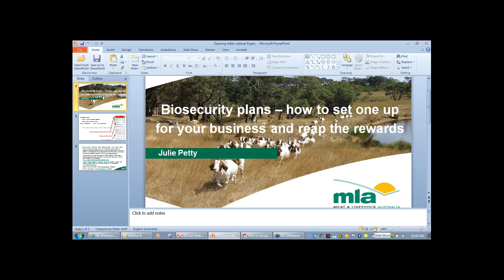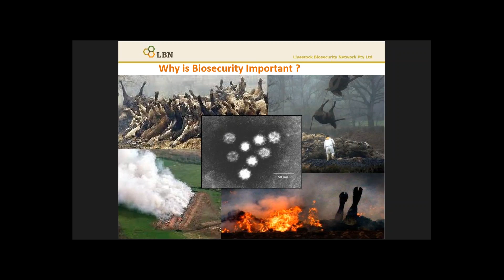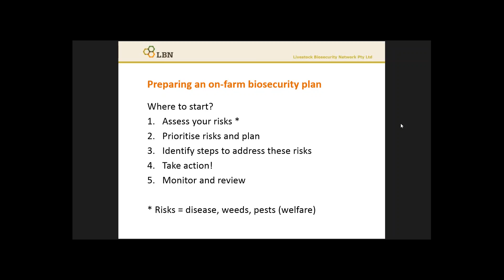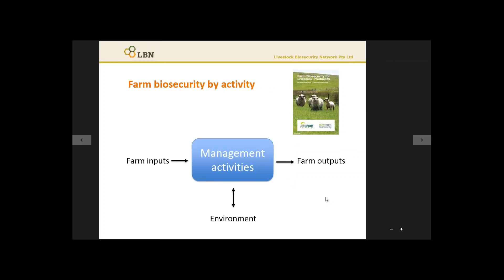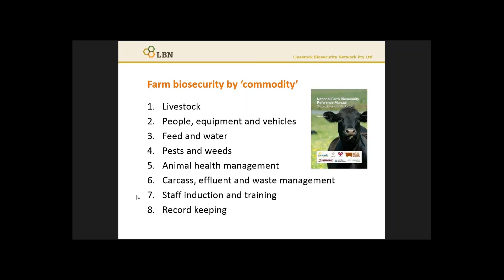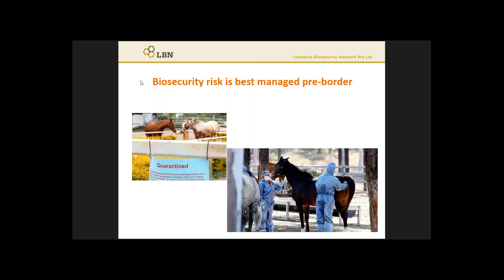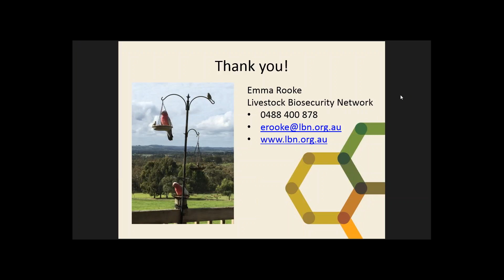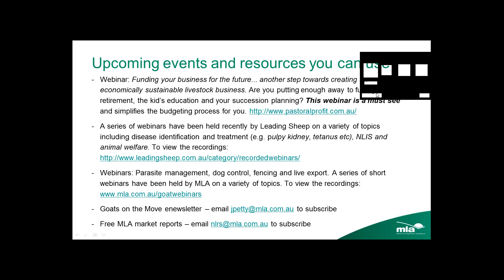Goatmeat Webinar - Biosecurity plans: how to set one up for your business and reap the rewards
Did you know that an outbreak of foot and mouth in Australia could cost the Australian economy between $5 billion and $52 billion depending on how quickly it was detected and contained and that producers may bear most of these costs? Early detection of disease is critical to its control, so what can you do? The Livestock Biosecurity Network (LBN) advocates making sure you have adopted good on-farm biosecurity practices as a buffer to the spread of infectious diseases or harmful pests and have an up to date biosecurity plan in place.

To find out how to draft up your own biosecurity plan and the key issues you need to consider, please watch this informative webinar led by Emma Rooke of the LBN. Having an effective on-farm biosecurity plan will provide immediate and ongoing returns including reducing your chances of introducing important economic diseases to your livestock.